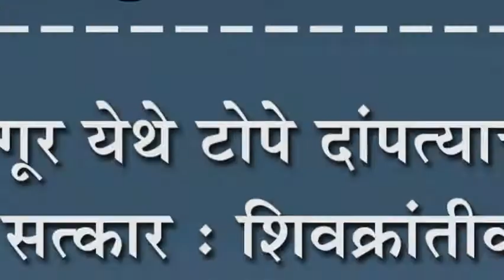मांगूर येथे टोपे दांपत्याचा हृद्य सत्कार